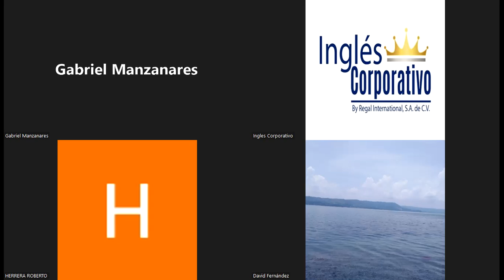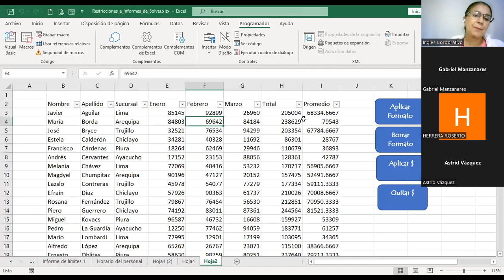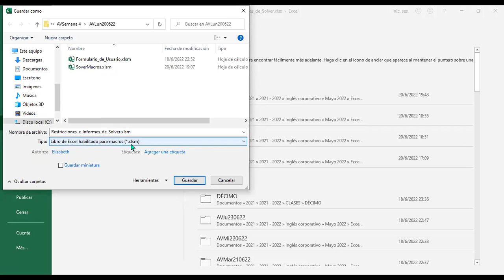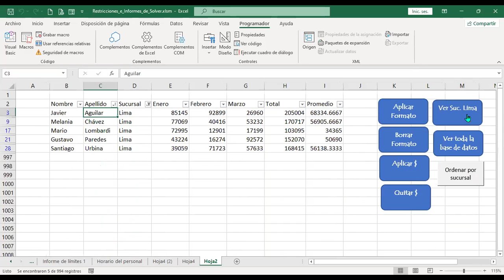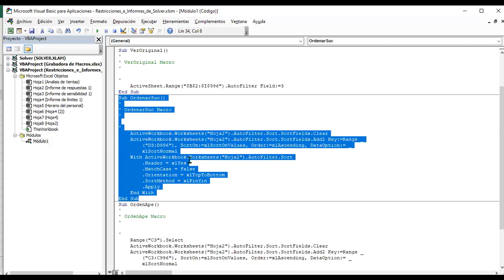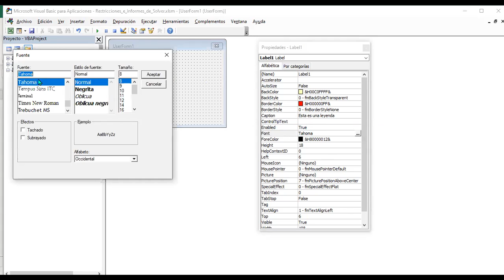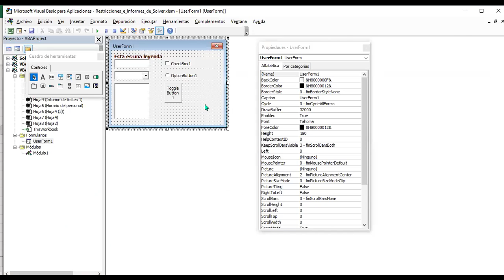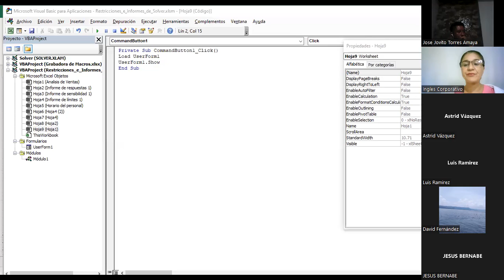Ingles Corporativo-20-06-22-Formularios de usuario VBA